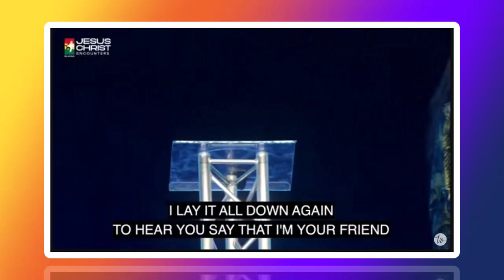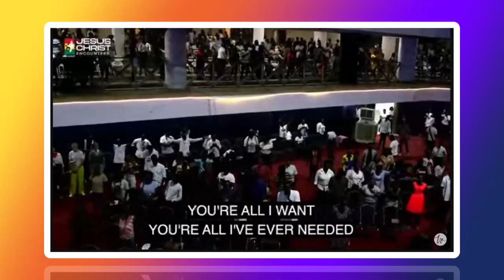A SONG OF SEPARATION - VICTORIA ORENZE | JESUS CHRIST ENCOUNTER | GHANA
🌟 Welcome to Christian Empowerment Network! 🌟
➤Video original and produced exclusively by Christian Empowerment Network

1)This video has no negative impact on the original works (It would actually be positive for them)
2)This video is also used for teaching purposes.
3)It is transformative in nature.
4)I ONLY used bits and pieces of videos to get the point across where necessary.

🙏 Embrace the power of faith with Christian Empowerment Network, a Christ-centered channel dedicated to inspiring and uplifting the entire family. Join us on a journey of spiritual growth, empowerment, and enlightenment as we delve into the timeless wisdom of the Christian faith.